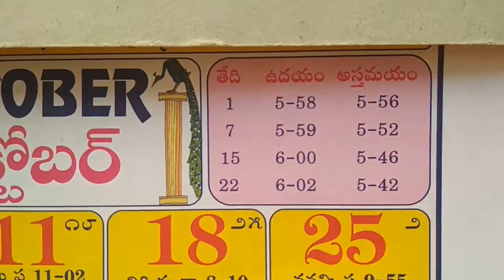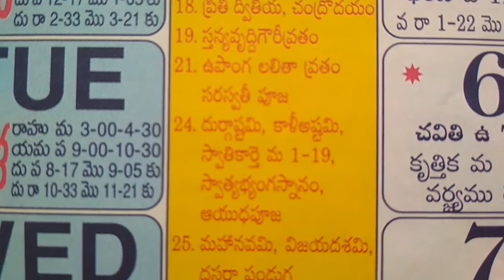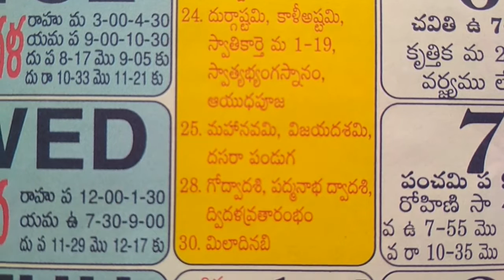October Calendar 2020 Hindu Festivals List | October Panchangam Calendar Festivals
Calendar special things a month.
Calendar auspicious timings Information.
Everyday telugu panchangam .